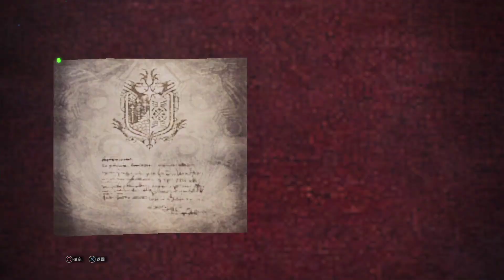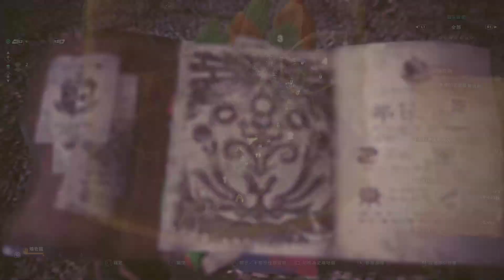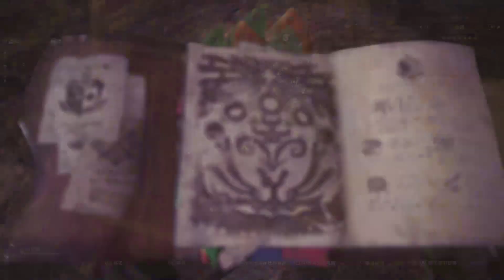【餛飩】EP42 9* 本尊的名字是熔岩龍【菜鳥獵人】【 魔物獵人世界(MHW) 6.00 】【PS4】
9* 本尊的名子是熔岩龍 甲蟲票 外觀裝備 甲蟲 4個

我好像動到麥克風設定變超小聲

跟之前的窮賊囓獵人！打大兇豺龍一樣會掉寶珠